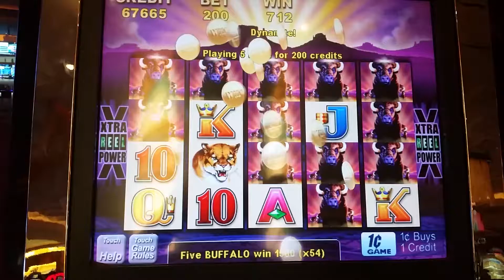Why I play Ol' School Buffalo!! BIG WIN!! $2 bet! 🤑🤑 Parx Casino!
Beautiful line hit playing $2 Bet on Buffalo! Love Ol' School Buffalo!! 🤑🤑 Buffaaalllloooo!! 🦬🦬🦬🦬